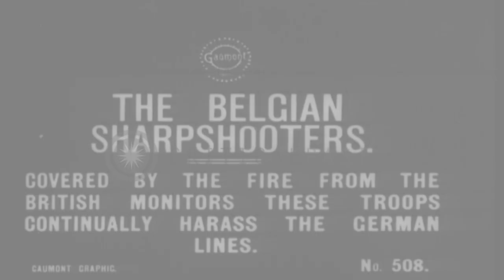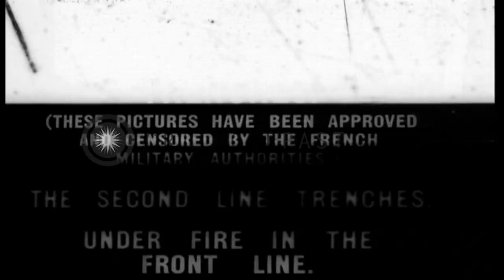British 6th (Inniskilling) Dragoons Service Squadron on the Western Front in Worl...HD Stock Footage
British 6th (Inniskilling) Dragoons Service Squadron on the Western Front in World War I

Montage of scenes involving Cavalry of the British 6th (Inniskilling) Dragoons Service Squadron, serving with the 36th (Ulster) Division on the Western Front in World War 1. The Squadron demonstrates a charge for the camera. Change of scene shows the Squadron on horseback, in a snowy landsccape, and then, dismounted, moving acoss a battlefield, and taking up defensive positions. The next sequence shows troops assembling simple rafts with poles and canvas bag floats. The next sequence shows glimpse of a muddy campsite, followed by scene of dismounted Dragoons pointing rifles from established open fortificatons. Next, two soldiers are seen preparing a fire in front of their makeshift shelter. Three others hunker down in their shelter. Soldiers reading mail behind heavy timber fortifcation as another watches out for enemy. Troops relaxing behind well-established fortifications. A 6th Inniskilling Dragoon walks up close to the camera. His cap insignia, an image of Enniskillen Castle (a.k.a. Inniskilling Castle) is clearly seen. Location: Western Front. Date:  1915.

57,000+ broadcast-quality historic clips for immediate download.